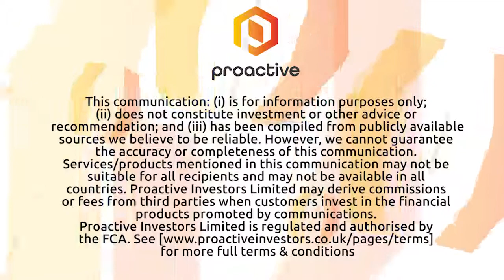Ceres Power and Doosan expand strategic collaboration with mass manufacturing in South Korea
Originally on Proactive Investors on 19.10.20

Ceres Power, a global leader in fuel cell and electrochemical technology, Doosan Fuel Cell, the world's stationary fuel cell market leader, and Doosan Corporation today announce the signing of strategic collaboration and licence agreements. These include the building of an initial 50MW mass manufacturing facility for the manufacture under license of Ceres' fuel cell stacks in South Korea.

The value of the announced contract with Doosan Fuel Cell to Ceres will be £30 million over 3 years with an additional £7 million contingent on meeting agreed KPIs.  It includes a global non-exclusive license to manufacture Ceres' solid oxide fuel cell stacks with technology transfer and joint development and also includes agreed royalty streams upon the commencement of production and commercial sale of 5kW SteelCell® stacks. The contracts with Doosan Corporation are worth £6m to Ceres for the long-term testing, sales and integration of stacks.